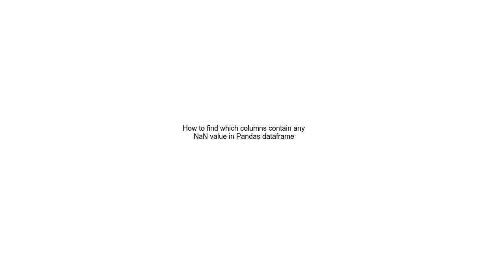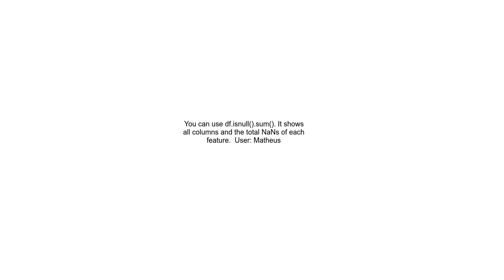How to find which columns contain any NaN value in Pandas dataframe